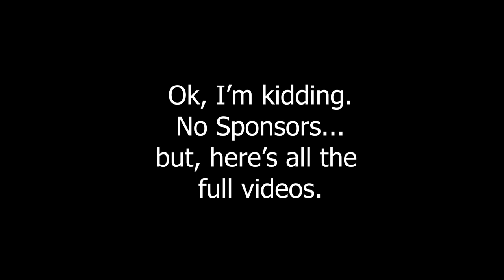Happy Birthday Audrey 7 September 2018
It's that time again. I wanted this to be way longer, but last minute ideas are last minute and don't get as much time as they should...